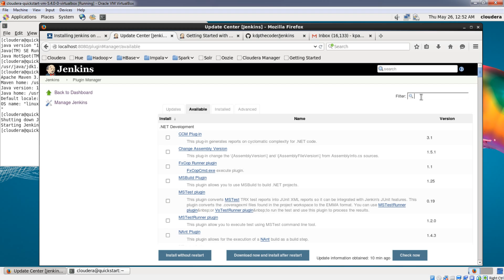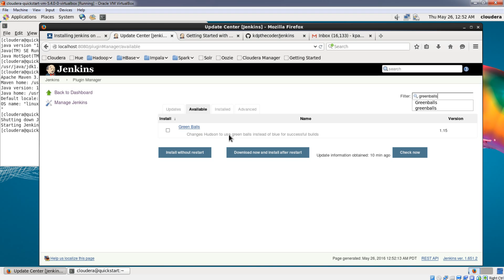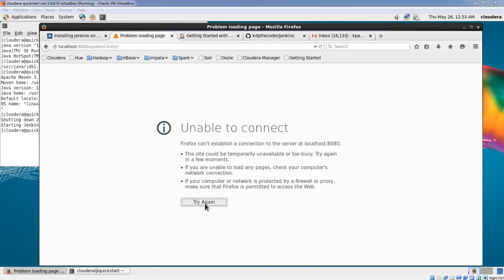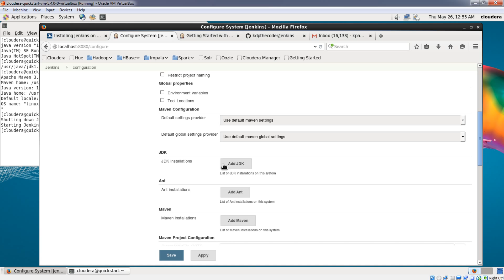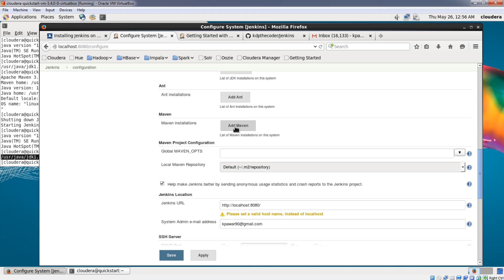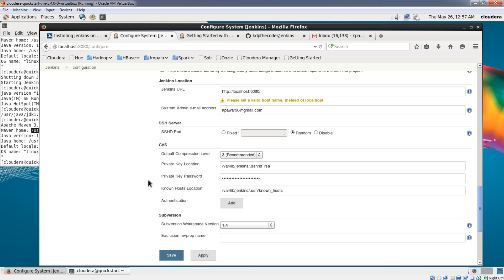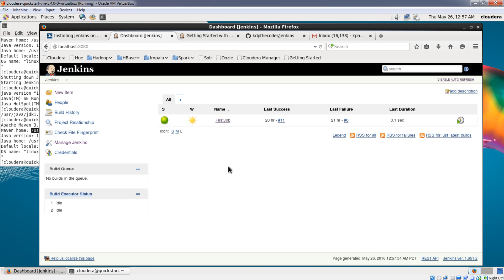JenkinsInstallPluginsConfigureJDKMaven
This tutorial show us how to Configure JDK and Maven, and Install Plugins in Jenkins.